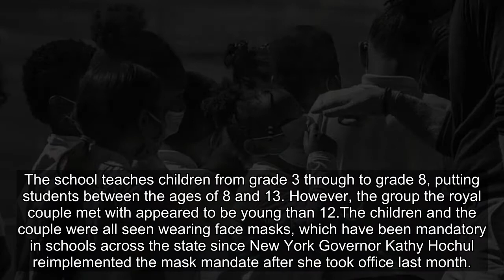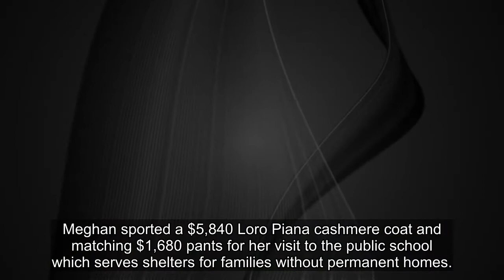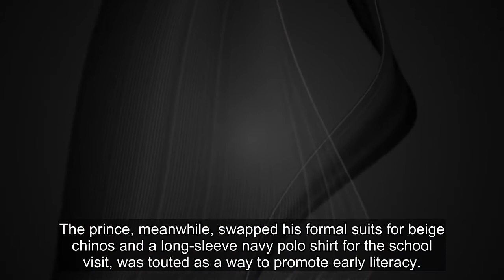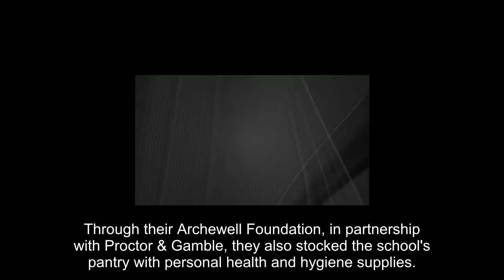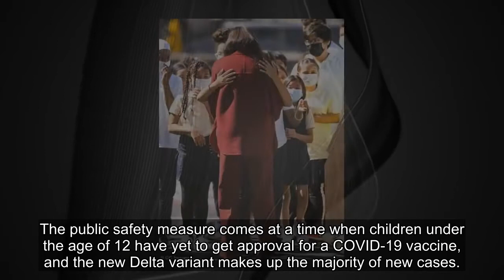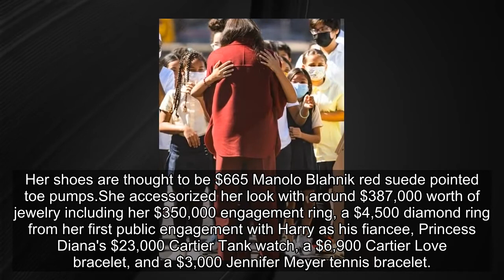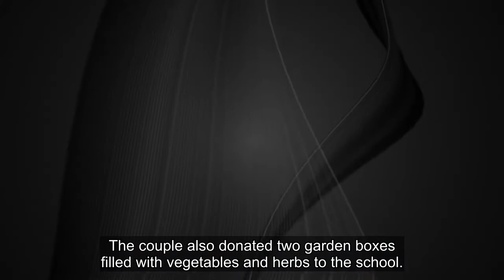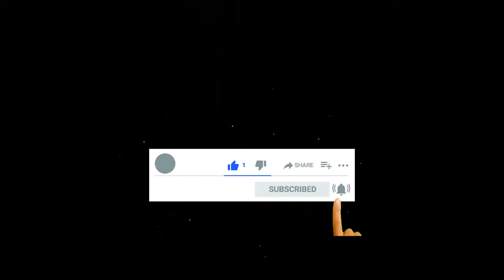Meghan and Harry hug kids during visit to Harlem school